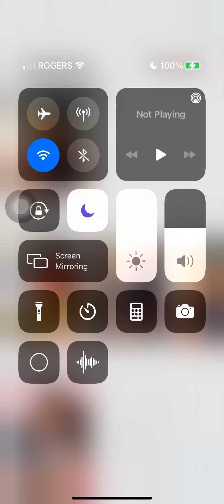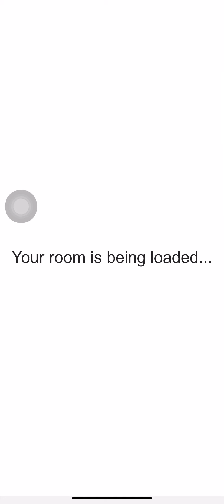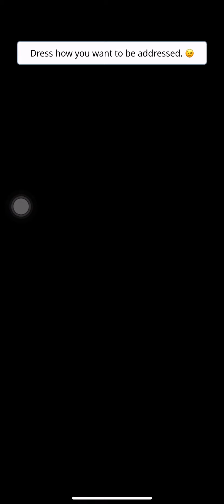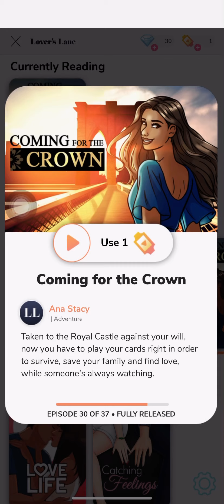Continue playing lover’s lane